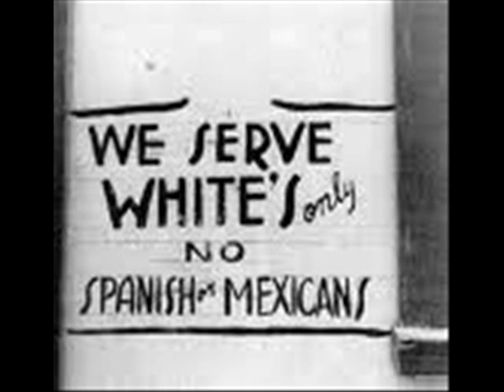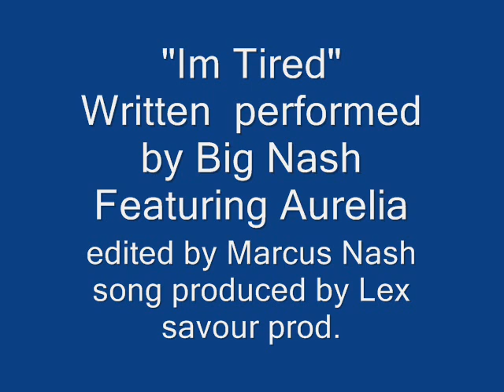Big Nash- Im Tired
a song I wrote and performed about everyday struggles in the inner city.